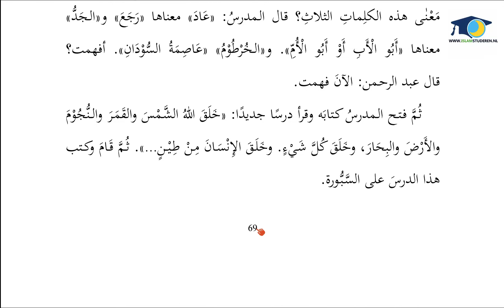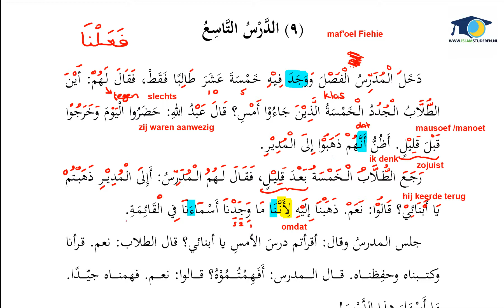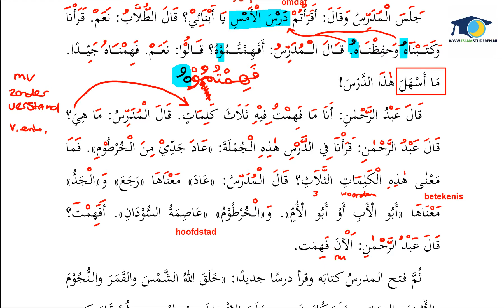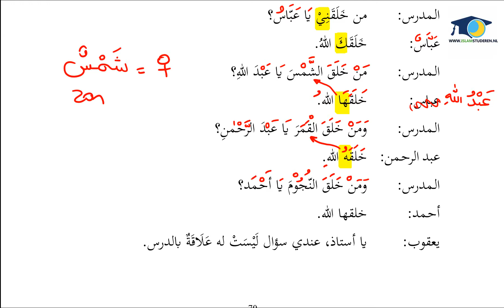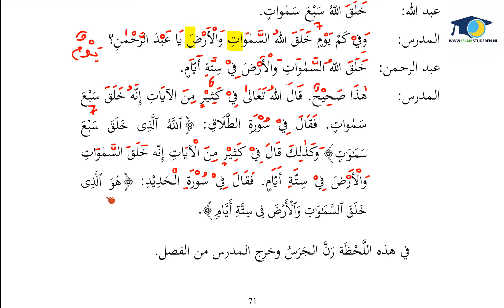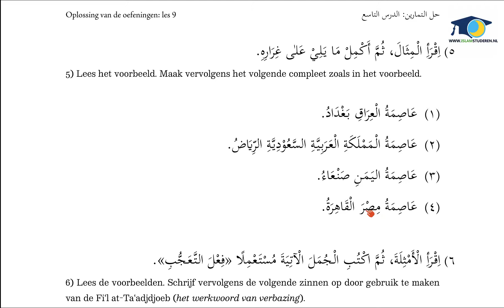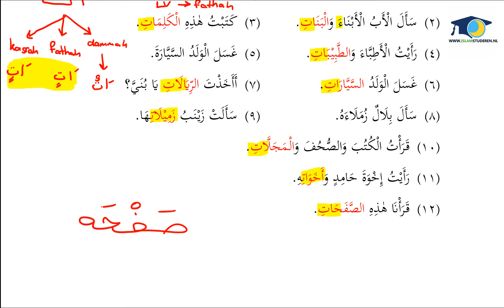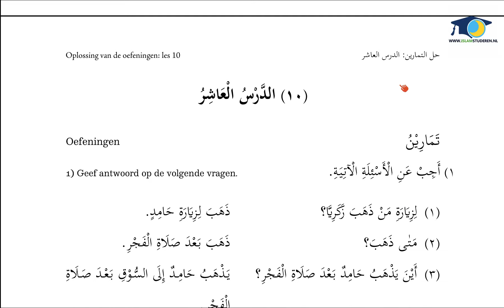Medina methode deel 2 - Les 9B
Geef een LIKE als de video je bevalt

Begin eerst met het grammatica uitleg boek in het Nederlands.
Vervolgens met het Arabsiche tekstboek.

De boeken zijn te downloaden o.a. via de onderstaande links:
1.  Uitleg grammatica boek in het NL - Deel 2:

Voor vragen, op- en/of aanmerkingen kun je een comment achterlaten.

Bezoek onze website voor meer GRATIS cursussen!